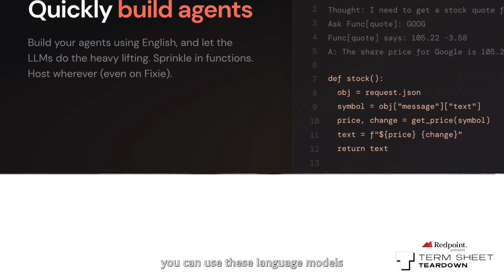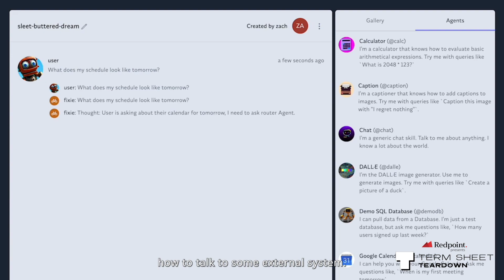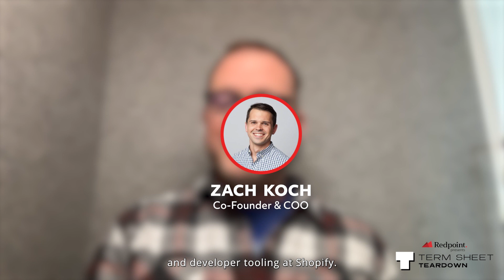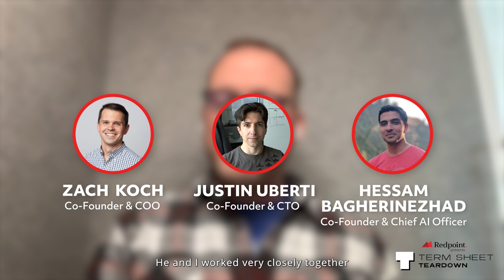Fixie Raises $17M to Connect ChatGPT to Your Enterprise Applications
Try Fixie at Fixie.ai (developer preview)